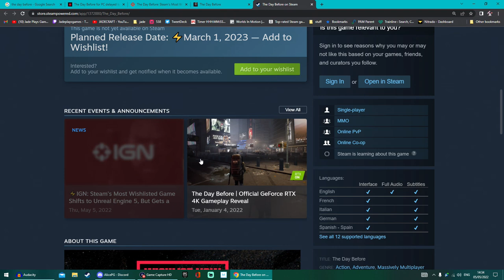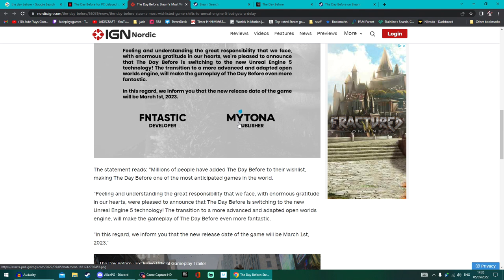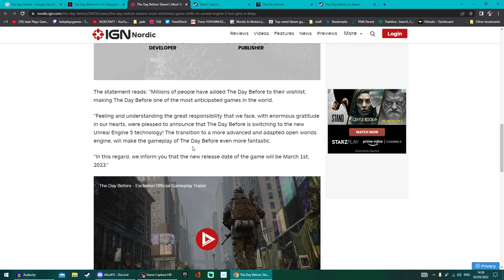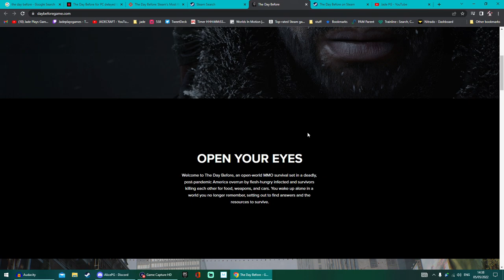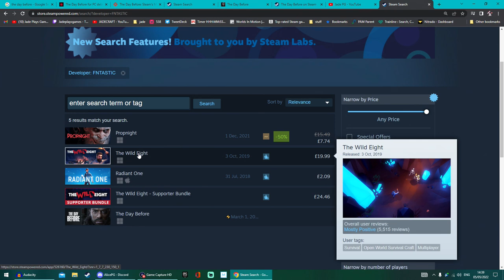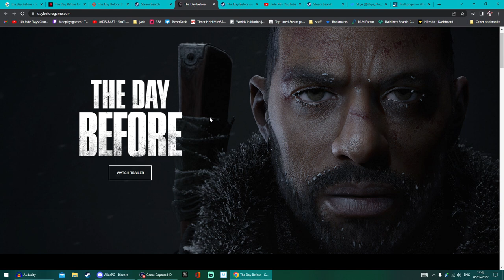THE DAY BEFORE Release Date Delayed Again! 2023 Release? Is This Game Even Real?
TEH DAY BEFORE Release Date Delayed Again! 2023 Release? Is This Game Even Real?
Survival, rpg and open world gamesnews guides and more

for even more crafting, indie and let's play content from games like grounded, little devil inside and smalland in future